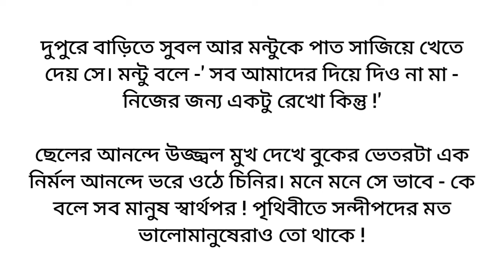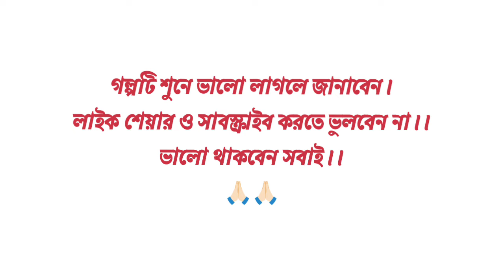এমন কেন সত্যি হয়না ❤️🌼/ Best Heart touching Bangla motivational story/ Bangla short story/ছোট গল্প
গল্প: এমন কেন সত্যি হয়না
লেখিকা: অপালা মুখার্জী